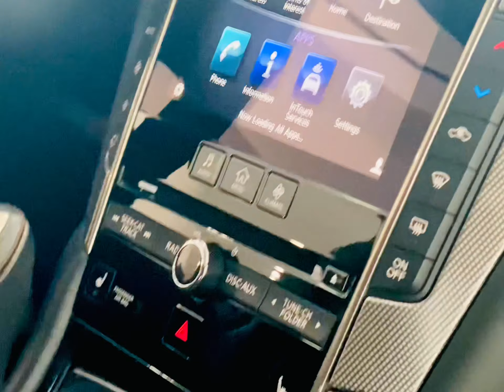2018 Q50 Red sport 400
2018 INFINITI Q50 RED SPORT With Quilted Graphite Leather Interior 💫
SPECS ➡️ 3.0 6 Cylinder TWIN TURBO Engine Making 400 Horsepower 🐎 💨 AWD
FEATURES 🔸 SPORT PACKAGE▪️ALL WEATHER PACKAGE▪️KEYLESS ENTRY▪️BLUETOOTH▪️NAVIGATION & BACKUP CAMERA ☑️
Don’t sleep On this DEAL 🗣
$379 MONTHLY with $1,995 DOWN